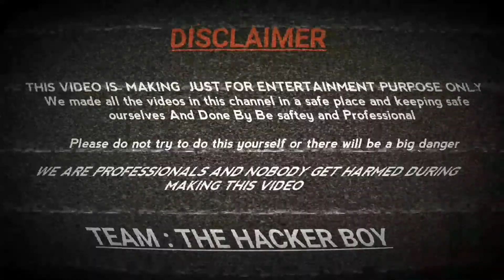Ghost Rider Cycle In Hindi - चलती साइकिल में आग लगा दिया-100% Real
We Try Ghost Rider Cycle In Real Life

हमने घोस्ट राइडर मूवी की तरह घोस्ट राइडर साइकिल बनाया है और इस साइकिल को चलाया है